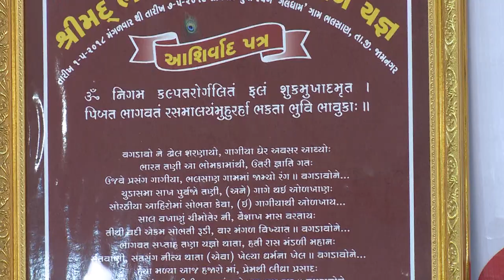Shrimad Bhagwat Katha || Day -7 || part 3 || (07-05-2018)DR MAHADEV PRASAD MEHTA